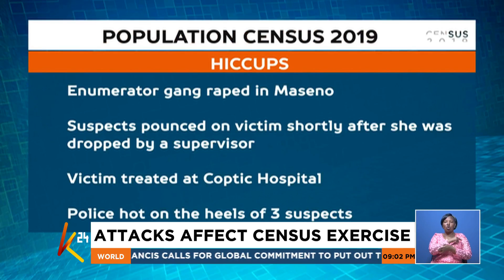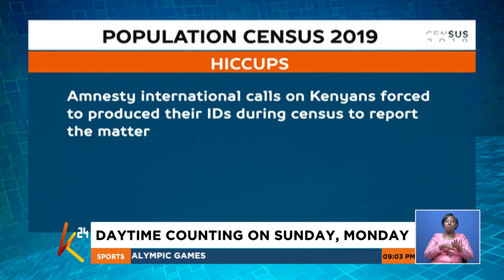NATIONAL CENSUS 2019: Enumerator gang raped in Maseon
The Kenya National Census is currently ongoing and will end on 31st of August despite the challenges that I've been faced.